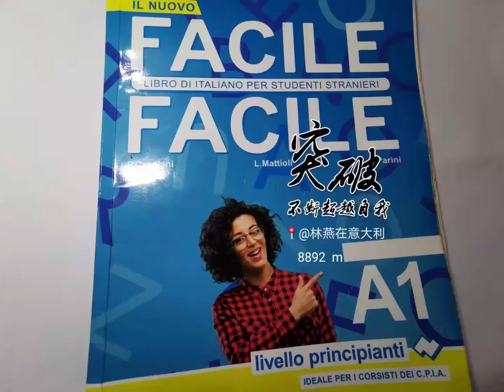Il Nuovo Facile Facile A1 pag.14 i numeri Il Nuovo Facile Facile A1 第14页 数字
数字：
zero 0,uno 1,due 2,tre 3,quattro 4,
cinque 5,sei 6,sette 7,otto 8,nove 9,
dieci 10